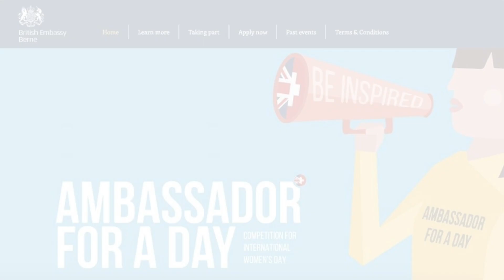Ambassador for a Day 2023 Launch